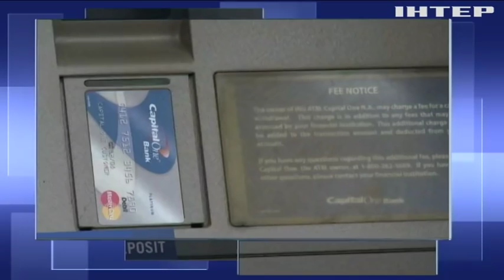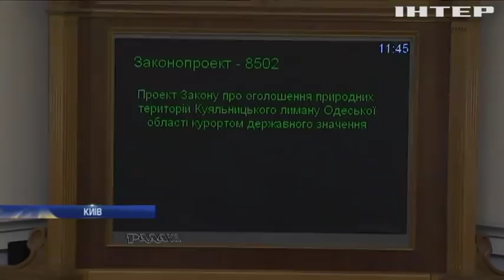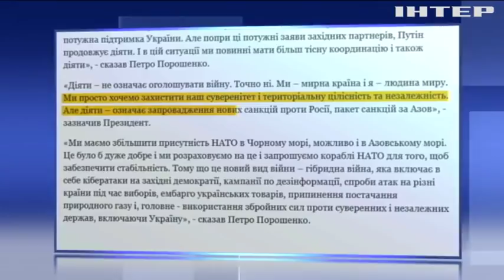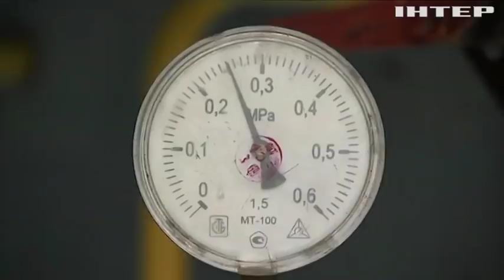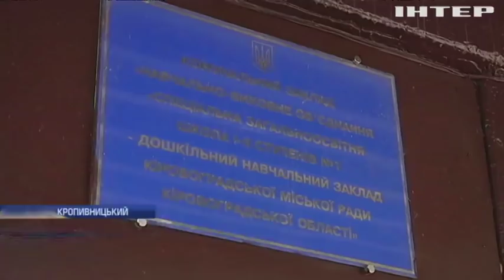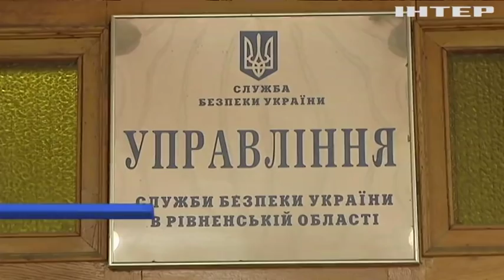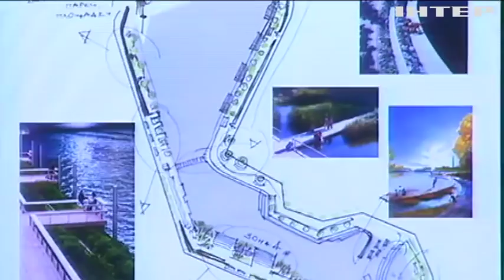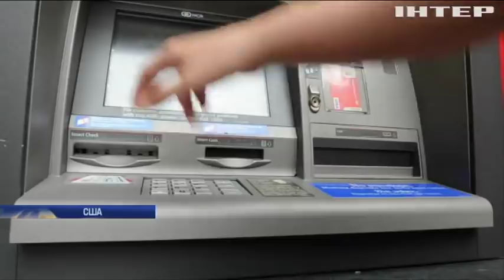Подробности, выпуск за 5 декабря 2018 года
Головні події на цю годину: Засідання Верховної Ради: депутати стимулювали збереження та розвиток курортних територій. Євросоюз карає санкціями організаторів псевдовиборів на Донбасі. Під Донецьком бойовики проводять ротацію.